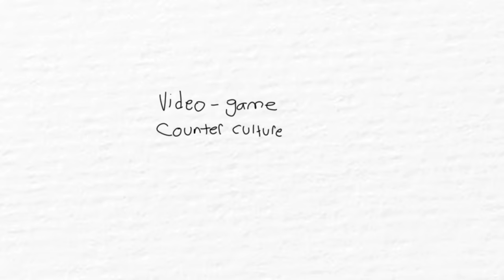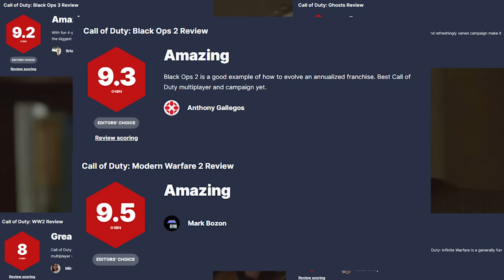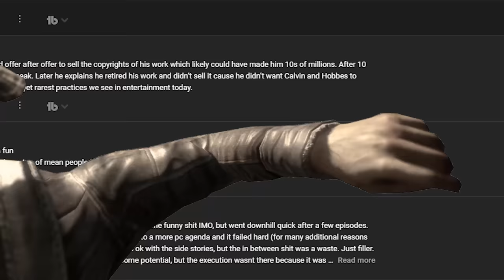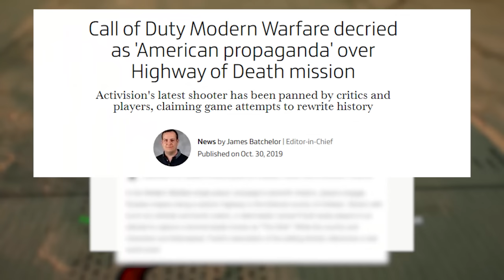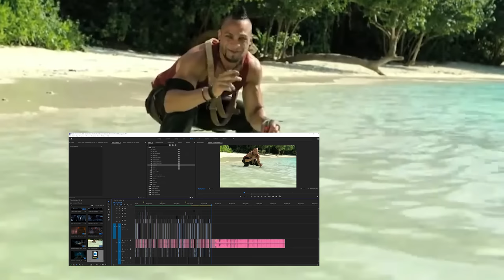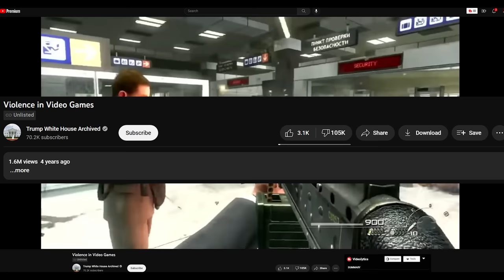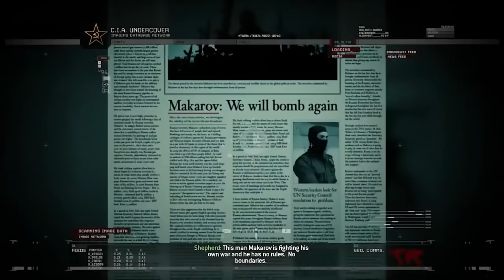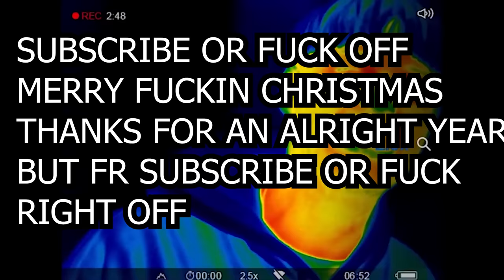Call of Duty: Modern Warfare 2...Has No Guts.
I, Doktor Skipper. Discuss Call Of Duty: Modern Warfare 2...2022, and how it has no guts. This is a video about the campaign, next year I'll be releasing a part 2 about the games multiplayer which includes DMZ, Warzone 2.0, and the new Raid...but for now I talk about the story with characters like Ghost, Captain Price, Soap, Gaz, and many more.

Hi, Hello, Hey: 0:00
Video Game Counter Culture: 1:38
The Campaign 2:42
MW2 vs...MW2? 3:03
A Couple of Kind Words: 7:08
Perspective Problems: 9:01
Dual Perspective Problems: 11:31
Slow and Tactile: 12:40
Grunts and Spec Ops: 15:02
No choice, All problems: 17:28
No Guts: 17:55
Story Summary: 21:10
No guts, but propaganda: 23:21
MW2...the good one: 24:04
No Russian: 27:00
A Bad Twist: 29:51
Death In Games: 33:39
OST: 36:30
Outro: 37:14
Part 2 soon: 37:42
Happy Holidays: 38:18

I got terminated for impersonating Harrison Ford